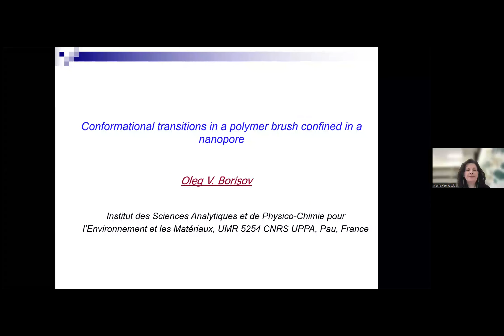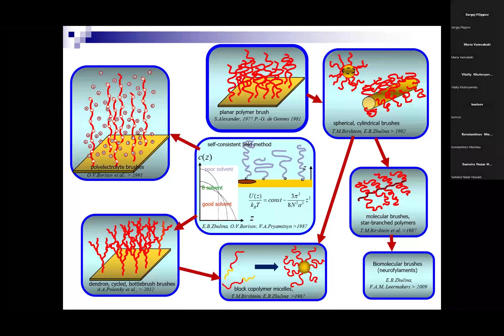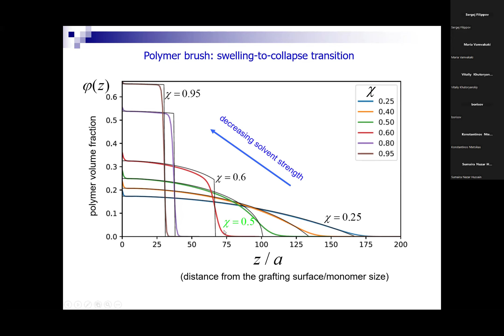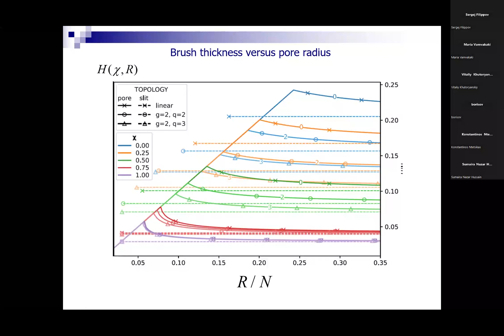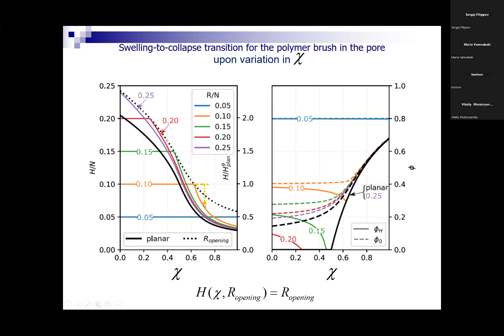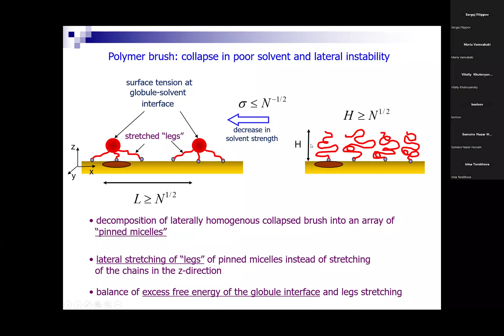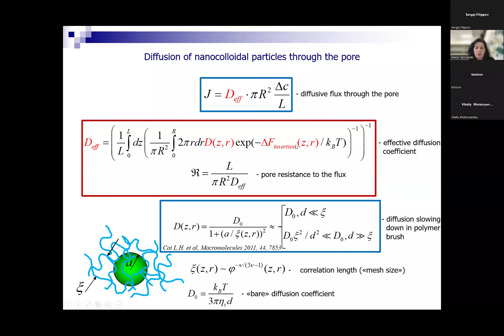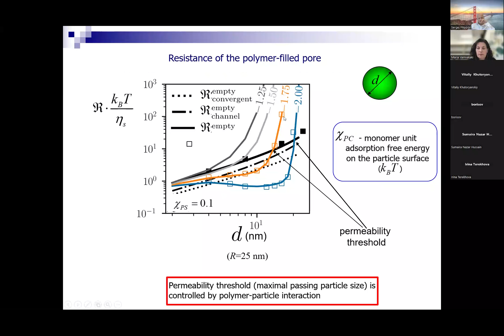Prof. Oleg Borisov, Université de Pau et des Pays de l'Adour, France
“Conformational transitions in a polymer brush confined in a nanopore“